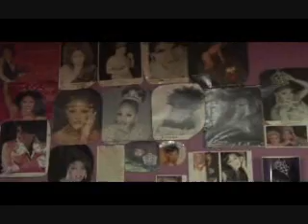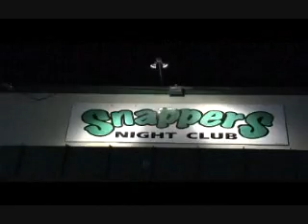QueensPart 1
First of two parts. Mini Documentary about Veronica Bond and Nina D'Nae. Naples best female impersonators.